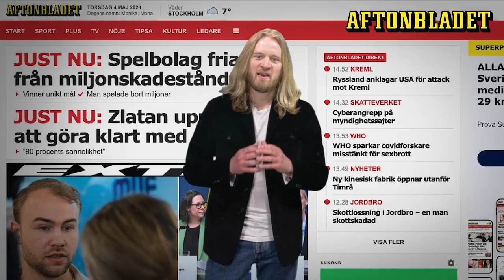Därför publicerar Aftonbladet namn och bild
Aftonbladets ställföreträdande ansvarig utgivare Martin Schori förklarar varför vi publicerar namn och bild och vad som händer om Aftonbladet har fel.